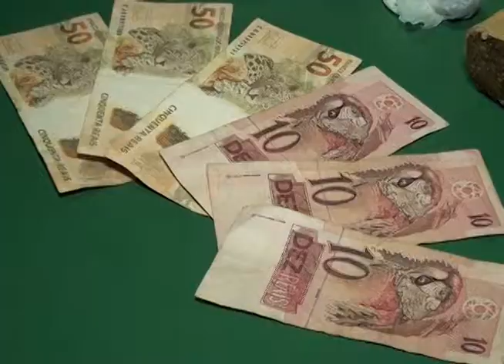PM APREENDE DROGAS NO BAIRRO SALATIEL